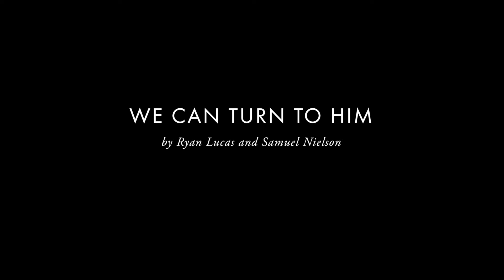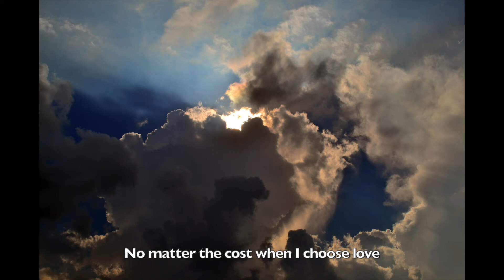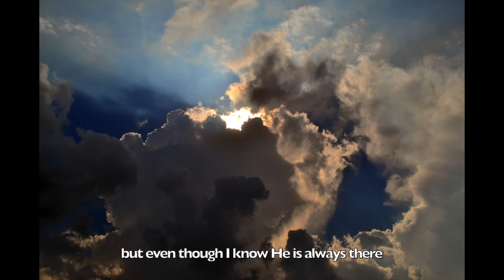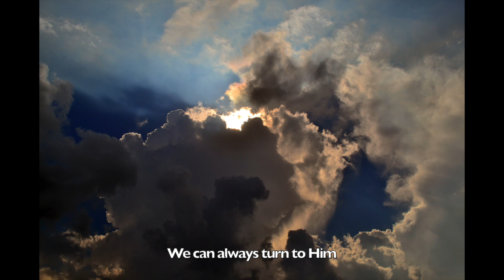We Can Turn to Him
Composition, lyrics, and vocals: Ryan Lucas
Composition and piano: Samuel Nielson
Vocals: Faith Lucas